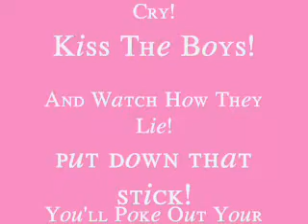Tell Your Daughters The Truth About Boys!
Dad, it's your obligation to make sure your girls are street smart and know what the boys are thinking!